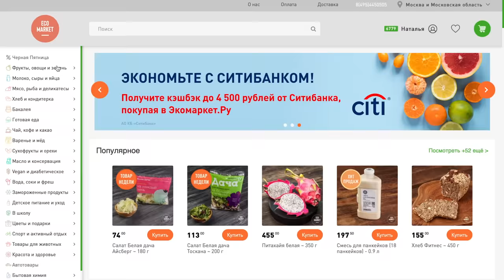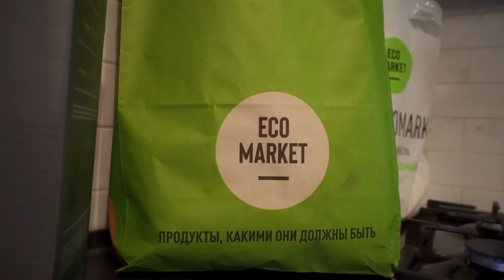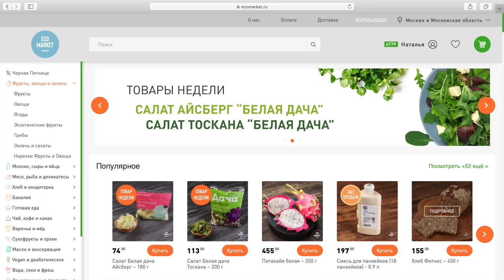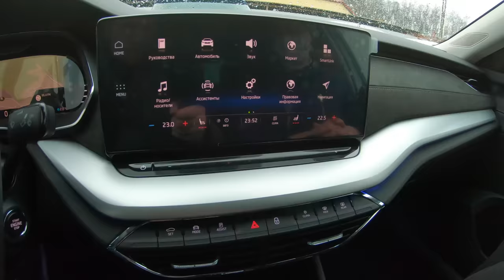НОВАЯ ШКОДА ОКТАВИЯ В ТОПе 2,5 млн! КАК ВЫРОСЛИ ЦЕНЫ НА ВСЕ МОДЕЛИ SKODA! ДИКИЕ УСЛОВИЯ ПРОДАЖ.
В этом сюжете мы разберем ситуацию по модельному ряду Шкода. В нашей стране представлено 5 моделей и вопрос есть ли скидки? В этом сюжете я показал реальную ситуацию продаж по каждой модели. Как изменились цены и на каких условиях сейчас продают машины? Вся реальная ситуация в этом ролике!